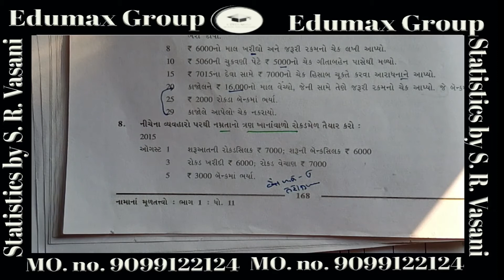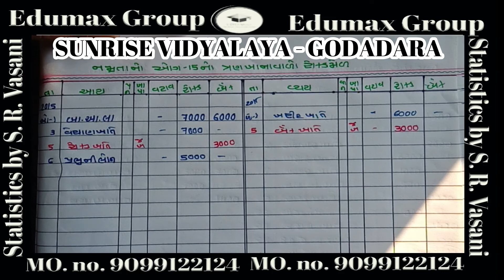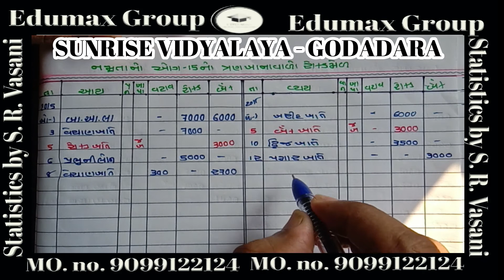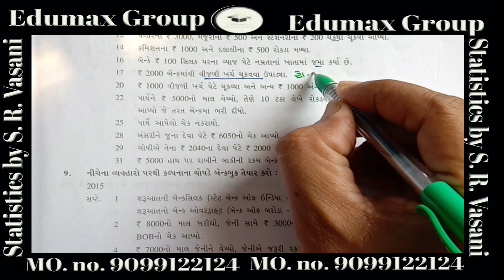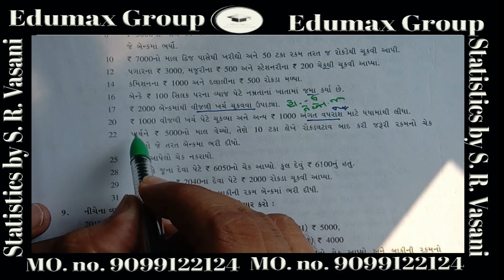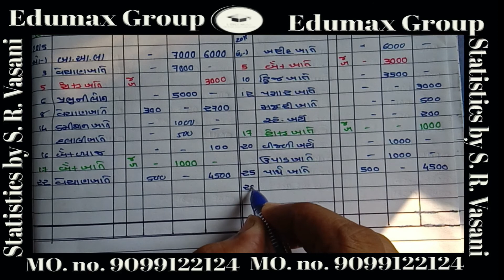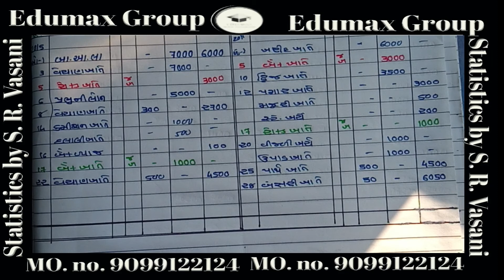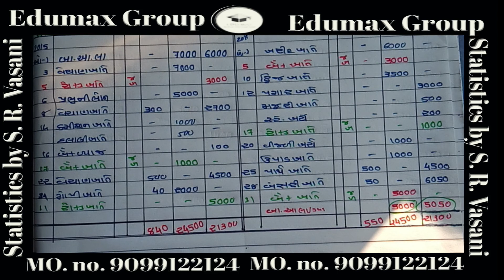નામાંના મૂળતત્વો Account :- 11 CH 07 EX 08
The  King of Commerce 'Sanjay R. Vvasani'
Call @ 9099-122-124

નામાંના મૂળતત્વો Account
STD :- 11
CH 07 રોકડમેળ અને તેના પ્રકારો
EX 08
SANJAY R.VASANI
(M.COM.,LL.B.,M.ED.)
 {શાળા બંધ છે શિક્ષણ નહી}
SUNRISE VIDYALAYA GODADRA